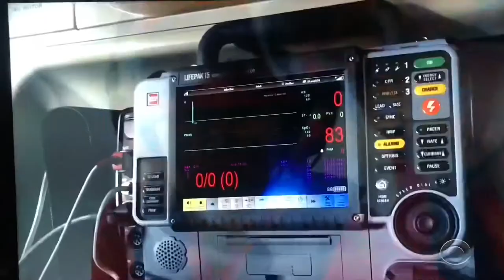Kai Li SAG/AFTRA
SAG/AFTRA
Stunt Performer
Actor
Fight choreographer
Voiceover
Singer